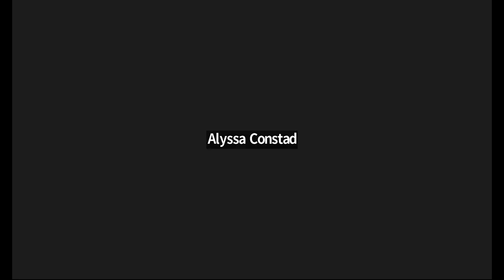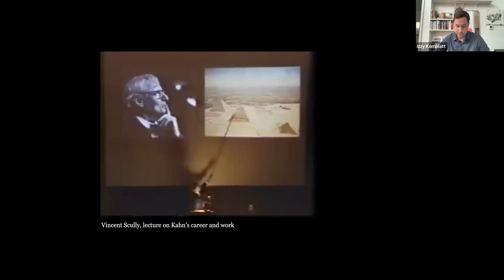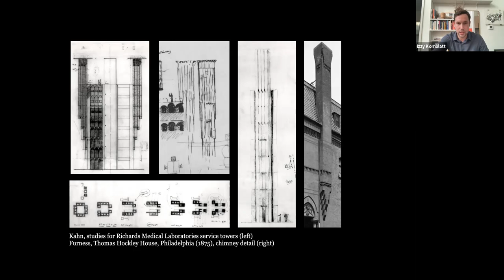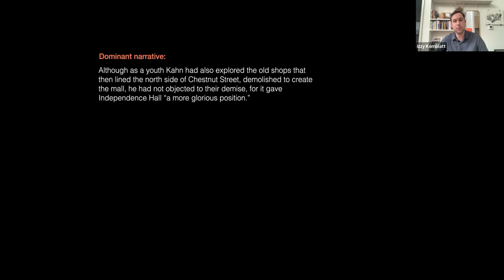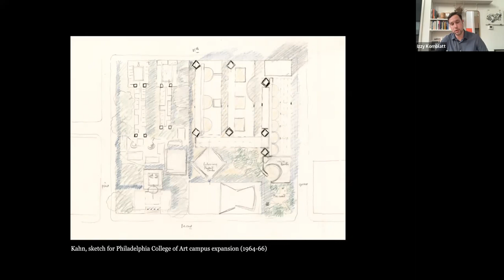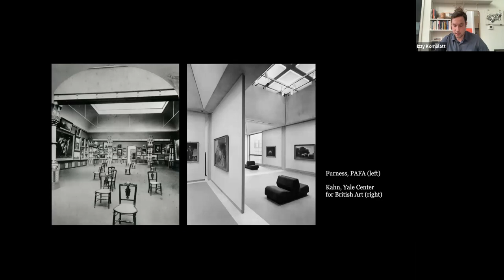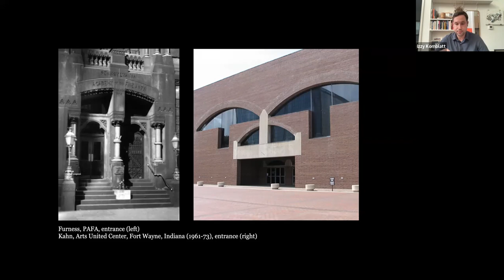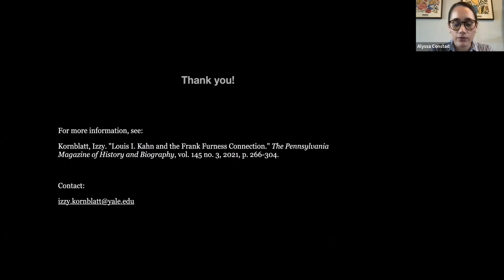Louis Kahn and the Furness Connection with Izzy Kornblatt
In this presentation, Izzy explored the link between Louis Kahn and Frank Furness, both of whom were leading Philadelphia architects of their times. New research presented by Izzy will demonstrate that Kahn was engaged deeply with Furness's work as he opposed the demolition of Furness-designed banks, proposed the preservation and renovation of Furness's buildings at the Philadelphia College of Art, and even joined the board of the Pennsylvania Academy of the Fine Arts to spearhead the restoration of its Furness-designed building. Careful examination of Kahn's engagement with Furness demonstrates how Kahn's philosophy of design was rooted in an American way of making buildings, and it places Kahn squarely within a Philadelphia architectural tradition spanning from Furness through the twentieth century.

Our thanks to Premier Building Restoration and The Historical Society of Pennsylvania for their Partnership on this program.